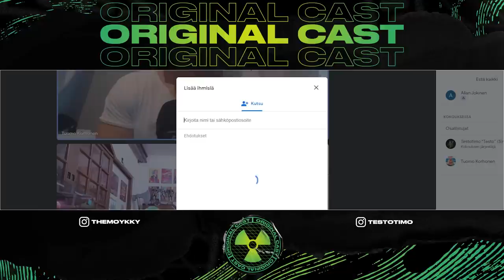Sissijuustot ja Allanin dieetti? ft. Allan | Tuomo | Original cast 47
Time stamps:
0:00 Intro
4:04 Jakso alkaa
9:41 Timon tulevista kisoista
15:21 Timon palkinnot viime kisoista
19:49 Allan liittyy seuraan
20:45 Onko kehonrakennus kannattavaa ammattina?
24:52 @Anatoly_pranks tiktokista
32:44 Allanin juhannus
35:45 Milloin viimeksi kikkeli mitattu?
43:34 Cardiosta puhetta
45:45 Timon trenbolone vitutukset
48:35 Seksihaluista
52:57 Kuinka kauan kehonrakennusta jaksaa?
1:10:05 Timon kiperä kysymys
1:12:40 Toni Hakala
1:21:47 Allanin iso paljastus